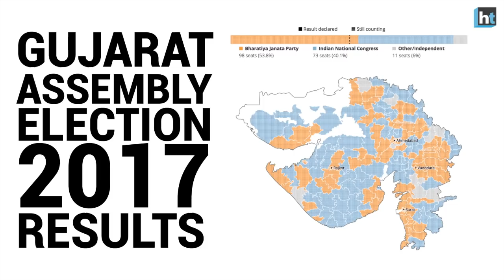Assembly elections 2017: Cong loses Gujarat, Himachal but has a plan ready for 2019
Congress has lost the Gujarat and Himachal Pradesh assembly elections to the BJP.  But party spokesperson Tom Vadakkan told HT that newly-elected Congress president Rahul Gandhi has shown his true colours and he is a fighter. He also said that the party has a plan ready for 2019.